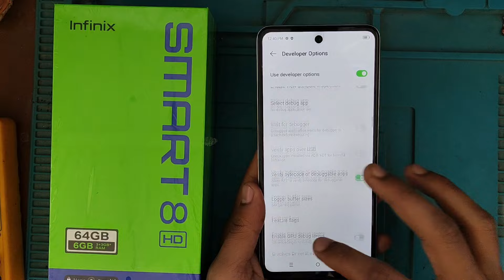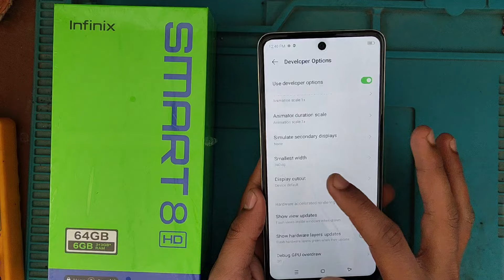Infinix SMART 8 HD & 8 Plus DPI Option On (Sensitivity Increase) Freefire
📌Paid Work

📌UPI- madrishav@ybl